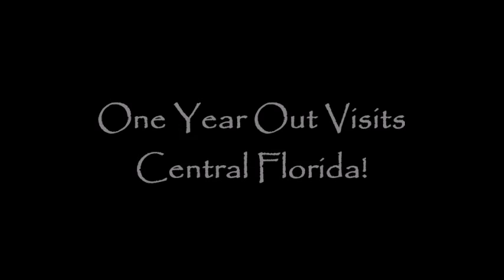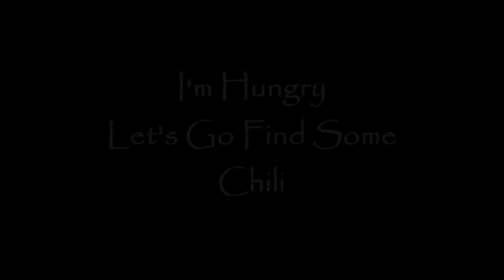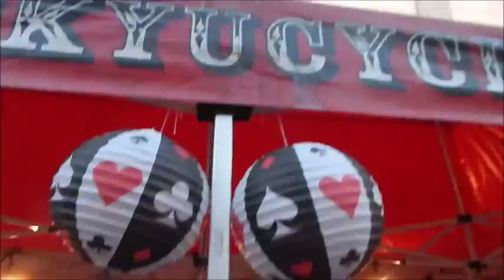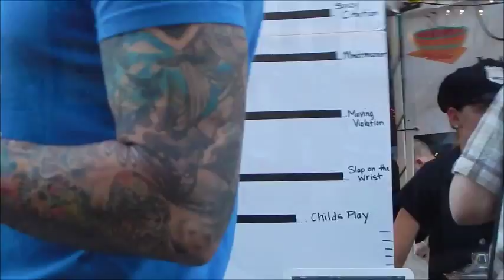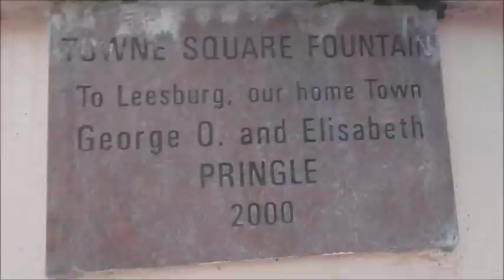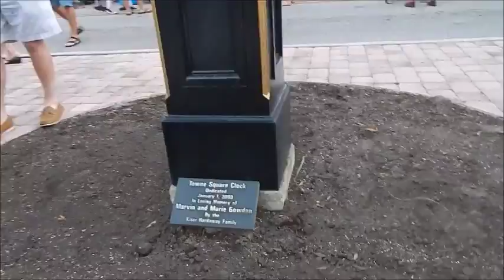A visit to central Florida & A chili cook off!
A walk through the woods in central Florida & O.Y.O. checks out a great chili cook off!